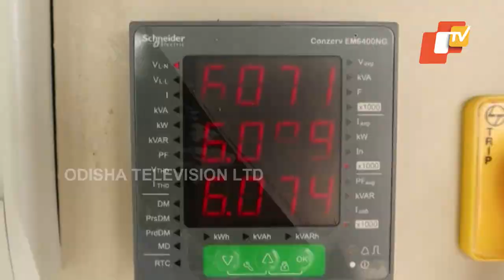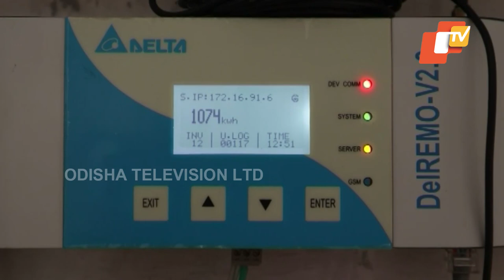Surat Municipal Corporation earned a profit of Rs 65 crore in electric generation from solar panels